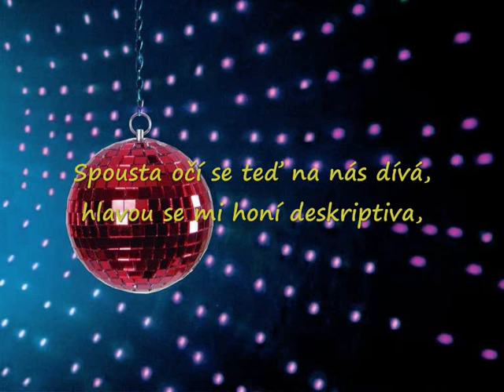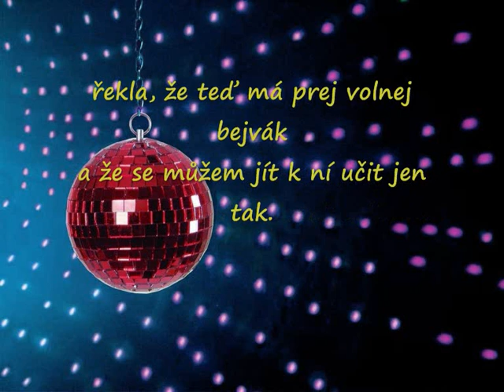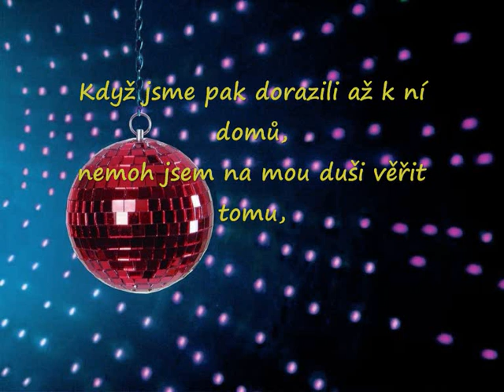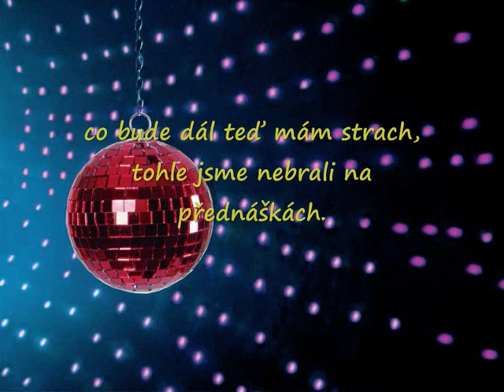Pokáč - Matfyzák na discu titulky/lyrics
😺 Písnička od Pokáče - Matfyzák na discu s textem 😺